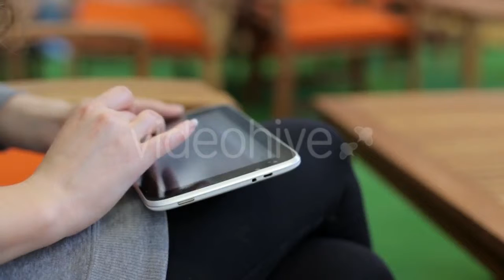Fishing Boats At Dawn Go - (nature) | Stock Footage Mega Pack +40 items